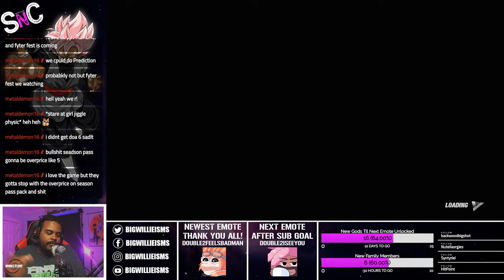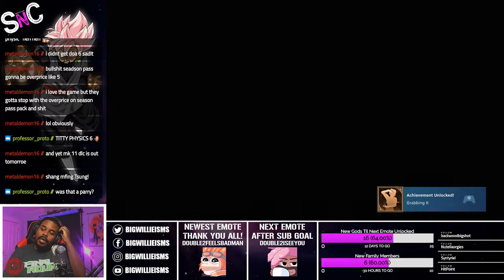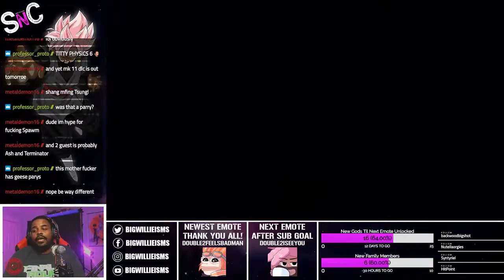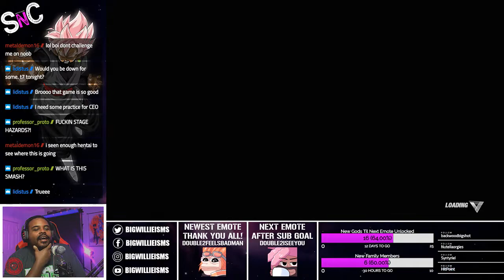Trying out Kula Diamond in DOA6!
Decided to come back to DOA6 for a bit now that one of my KOF mains is in the game! Welcome Kula Diamond!!!